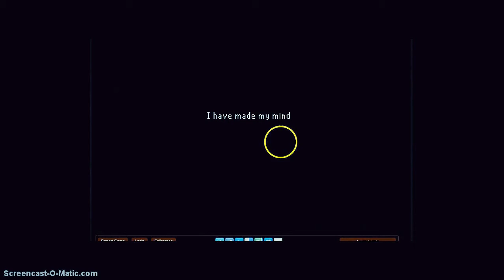Copy of The last Door- Chapter 4 (PART 1)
SRRY it was done so earliy :/ There's going to be a part 2 so stay tooned o.o BYE!